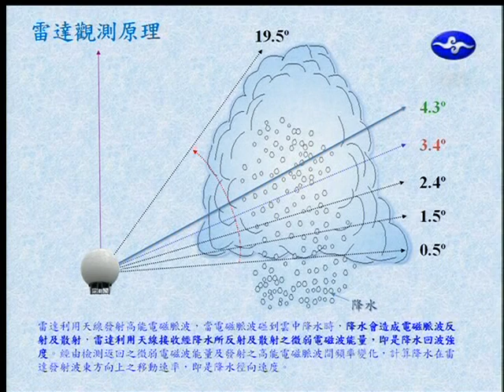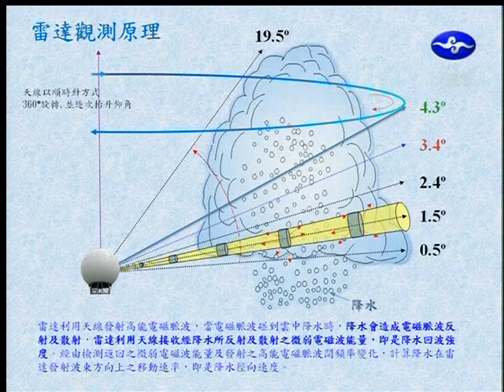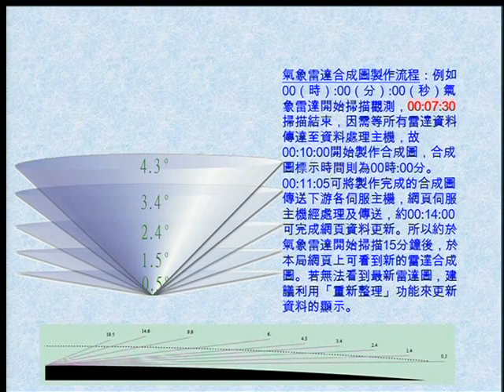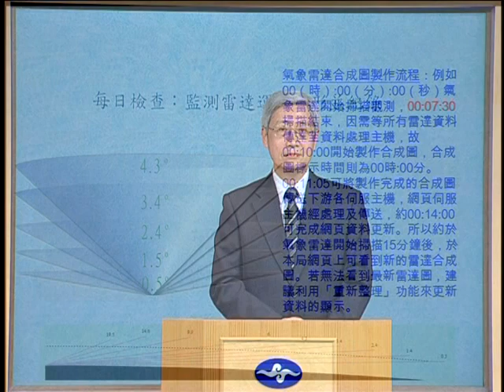想知道空中雲雨的含水量嗎?看我們的雷達回波圖吧!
中央氣象局建設了四座氣象雷達站，本局網頁上的雷達回波圖是怎麼來的？圖上的顏色代表什麼意義？為什麼在網路上看到雷達回波圖的時候都要比圖上標示的時間晚十幾分鐘？對於這些民眾經常關心的問題，請中央氣象局第四組黃維智組長為我們說明。